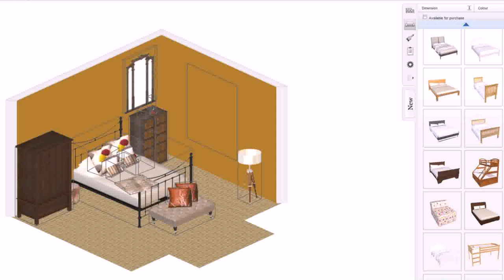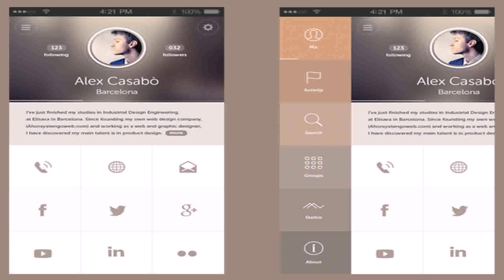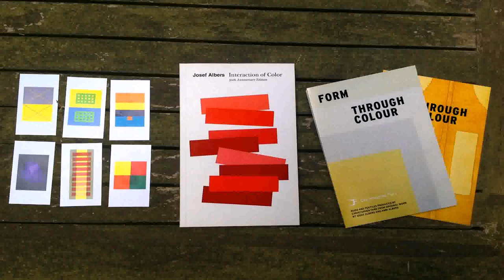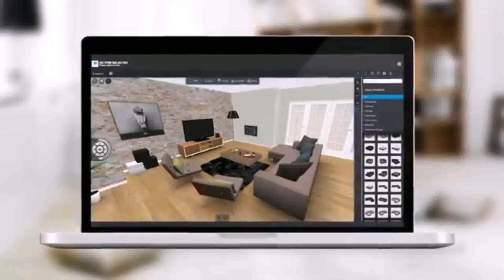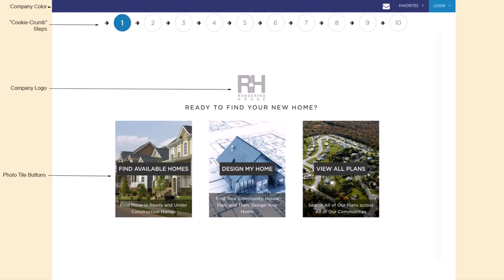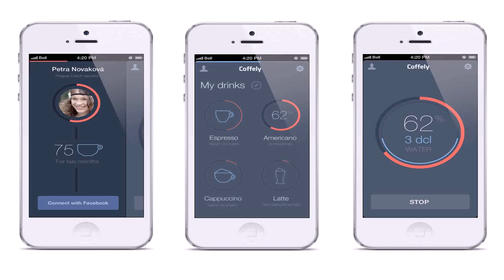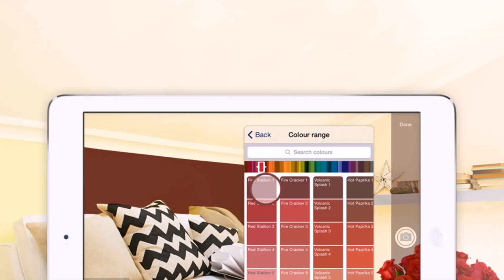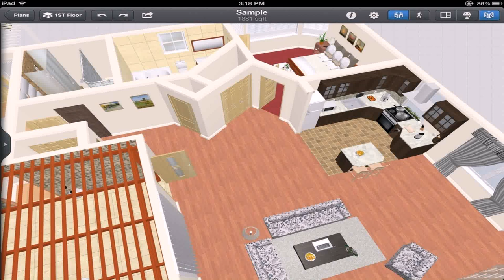House Colour Design App (see description) (see description)